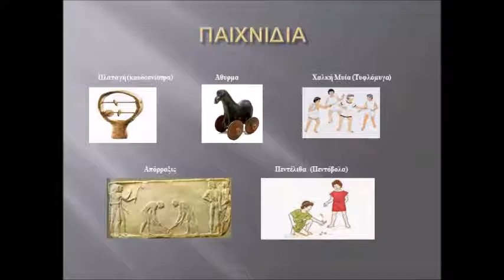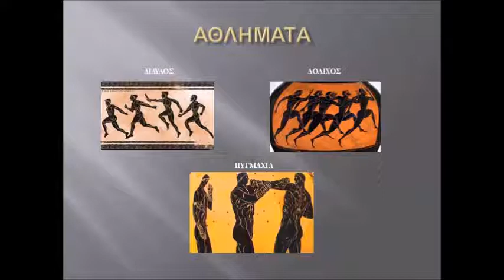ΠΑΙΧΝΙΔΙΑ ΚΑΙ ΑΘΛΗΜΑΤΑ ΣΤΗΝ ΑΡΧΑΙΑ ΕΛΛΑΔΑ